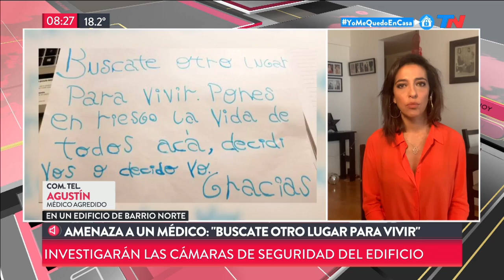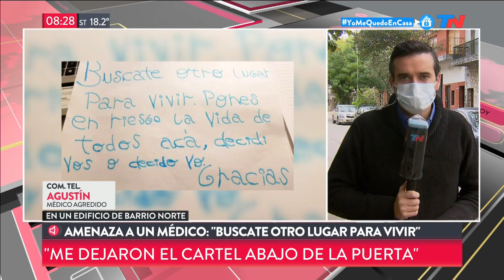Coronavirus | Discriminan a profesionales de la salud: amenazaron a un médico de Barrio Norte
"Buscate otro lugar para vivir. Ponés en riesgo la vida de todos acá. Decidí vos o decido yo": así amenazaron a Agustín, un médico del hospital Durand que vive en Barrio Norte.  Le dejaron una nota anónima debajo de la puerta de su departamento sobre la avenida Santa Fe. Ahora, investigan las cámaras de seguridad para determinar si hubo registro de quién fue el vecino que dejó esa nota intimidante debajo de su puerta.
Resulta inconcebible: en medio de la pandemia de coronavirus que puso a la Argentina en cuarentena, el miedo muestra su arista más miserable. Siguen amenazando a médicos y profesionales de la salud.